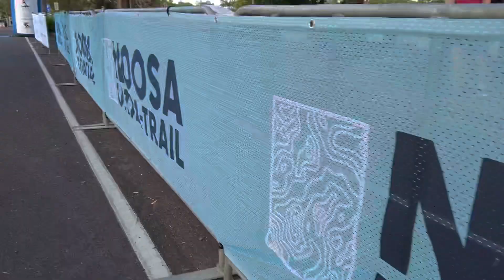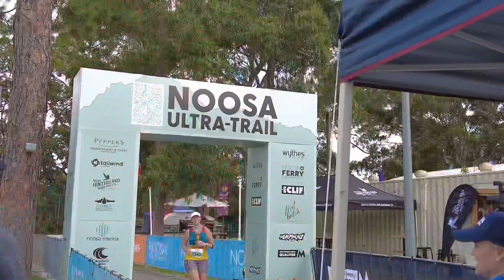Noosa Ultra Trail - 26 March 2022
Emma’s big run!